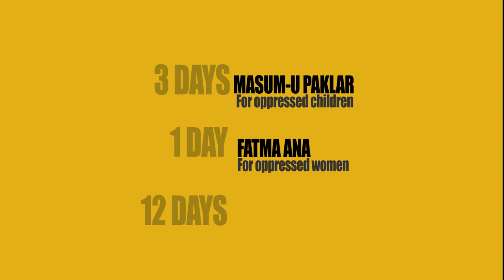Episode #6 - The Muharrem-Matem Fast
This BONUS episode gives you a quick introduction into HOW and WHY Alevi's fast. This episode focuses specifically on the fast of mourning. Alevi's also fast for 3 days in February, which is a fast of gratitude, which we will delve into on a future Bonus ep!
Written by: Ergin Erbil
Narrated & Edited by: Serenay Yilmaz
Produced by: Esin Erbil
Production Assistant Team:
Burcin Boran
Erbil Erbil
Destiny Karakus
Ugur Boran
Ergin Erbil
Oznur Bingol
Tolga Aramaz
Mert Gurgur
Davut Ağbaba

Special thanks to:
Britain Alevi Youth Federation (BAYF)